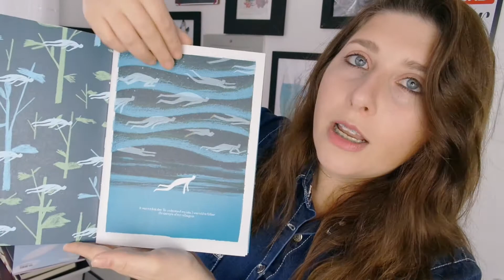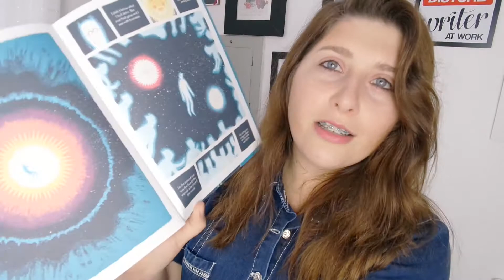THE NEW GHOST e OBSOLETE - Graphic Novels Para Amar! | Pausa Para Um Café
Vamos falar sobre dois quadrinhos que chegaram por aqui e ganharam meu coração? THE NEW GHOST e OBSOLETE são incríveis!

LOJAS PARA COMPRAR LIVROS:

Curitiba – PR
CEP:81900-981